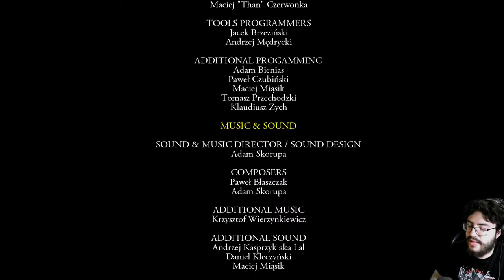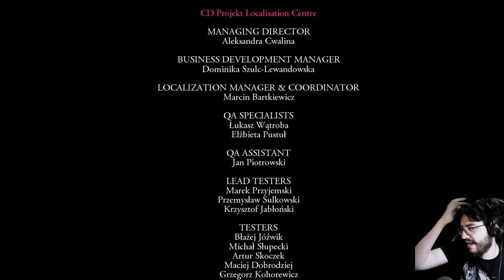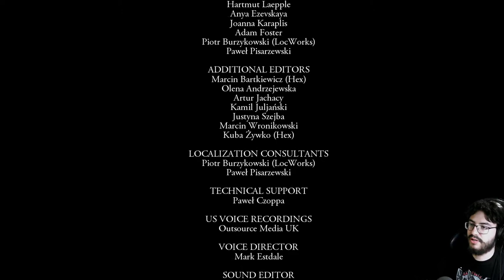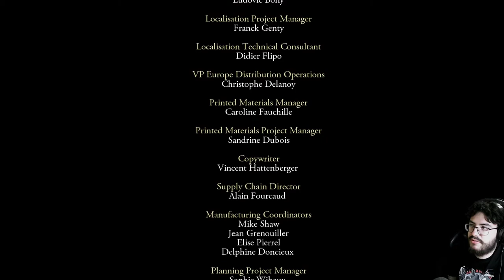The Witcher - cap.10 - Final - El destino de los brujos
Futuro distópico.